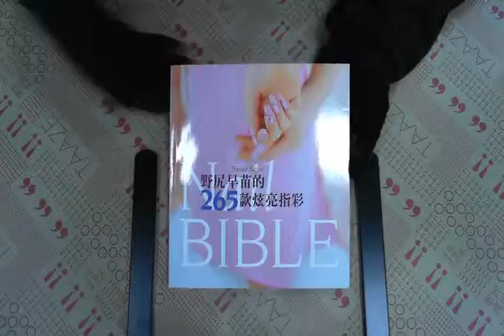TAAZE｜野尻早苗的265款炫亮指彩 二手書書況 9571027103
TAAZE｜讀冊生活網路書店「野尻早苗的265款炫亮指彩」，找二手書請至